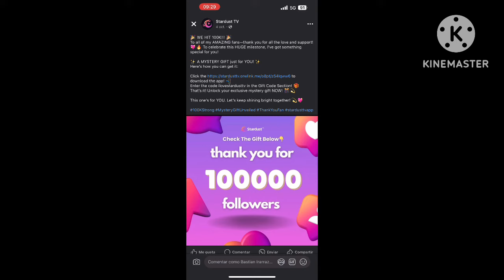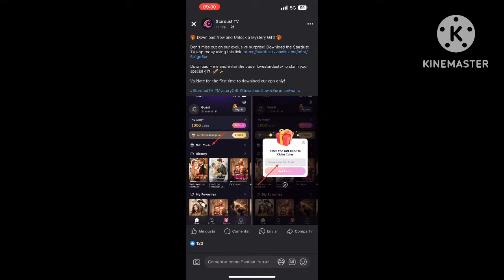✅ StarDustTV Gift Code Free – How to Get Active Codes and Rewards in 2025 🔴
👉  In this video, I'll show you how to get StarDustTV gift code free and redeem it for awesome rewards. Learn the best methods for getting StarDustTV free codes in 2024 using simple steps.

Content Index:
00:00 Introduction
00:10 How to get StarDustTV gift codes for free
00:35 Where to find StarDustTV free codes in 2024
00:55 How to redeem your StarDustTV gift codes
01:10 Conclusion and tips for StarDustTV free rewards